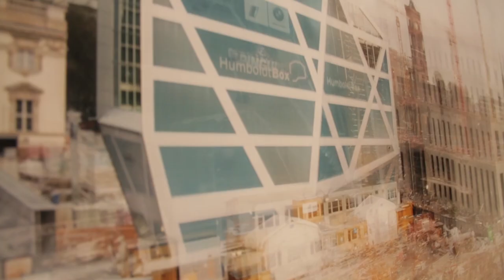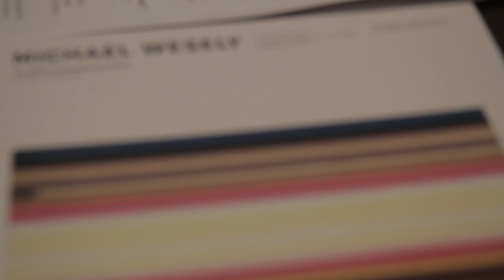Ausstellung Michael Wesely in der Bertelsmann Repräsentanz in Berlin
Der 1963 in München geborene und in Berlin lebende Fotograf Michael Wesely ist bekannt für seine außergewöhnlichen Langzeitbelichtungen. Außergewöhnlich sind sie deshalb, weil das Motiv nicht nur stunden-, tage-, wochen- oder monatelang belichtet wird, sondern jahrelang.
In den 1990er-Jahren hat Michael Wesely Techniken für extrem lange Belichtungszeiten entwickelt und perfektioniert, um ebenso einzigartige wie unwiderstehliche Bilder zu realisieren.
So hat er zum Beispiel für die oben gezeigte Fotografie “Abriss Palast der Republik“ die Abrissarbeiten mit Belichtungszeiten von knapp 30 Monaten dokumentiert.
Eines der Projekte von Michael Wesely ist derzeit die Langzeitdokumentation der Baustelle „Humboldt-Forum“ direkt neben der Bertelsmann Repräsentanz. Seit Januar 2014 fotografiert er von der Dachterrasse den Neubau des Berliner Stadtschlosses. Das Projekt ist auf mehr als vier Jahre angelegt.